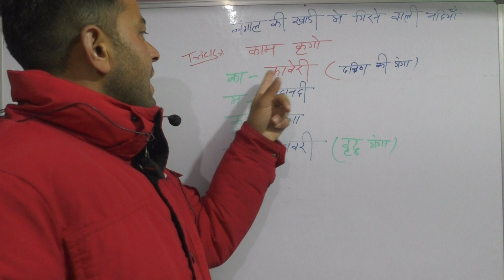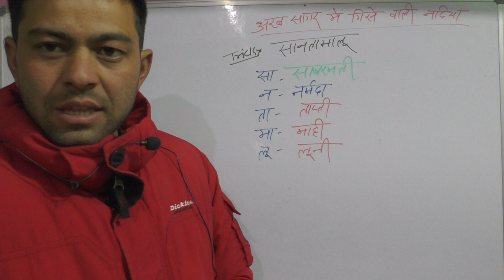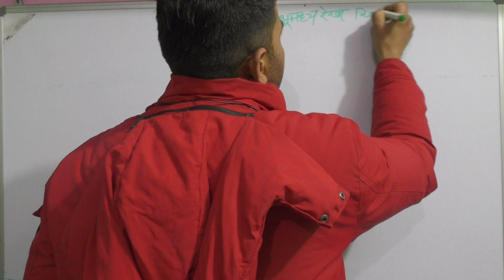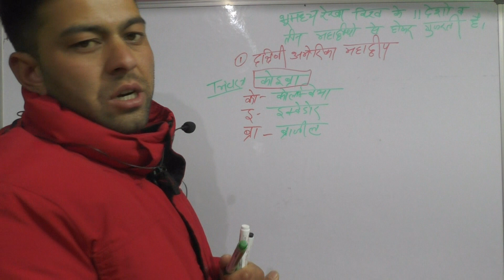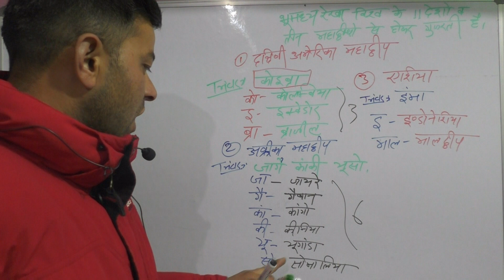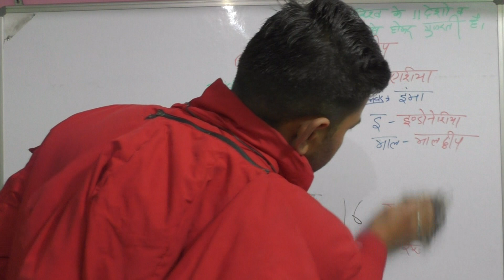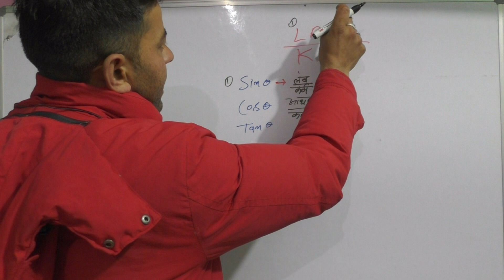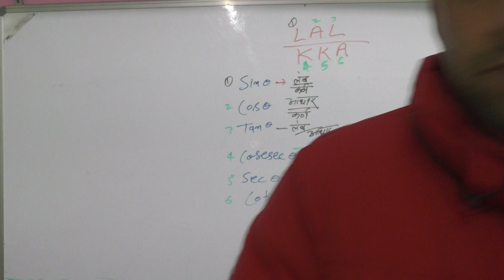Trick makes everything easy.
we make very useful and educational videos on different topics as english language, english grammar,GK &GS , reasoning,maths,and social awareness etc.